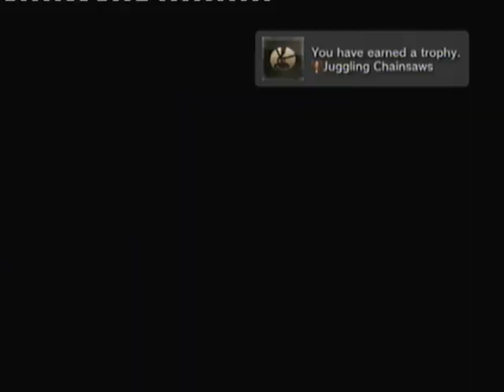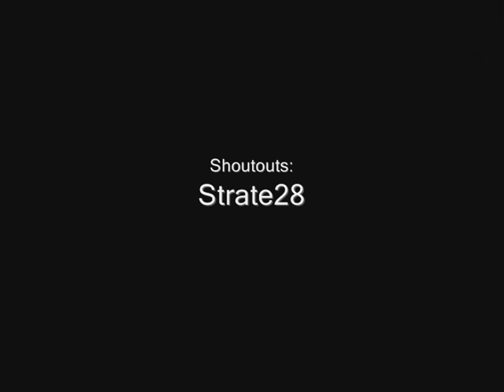Skate 2: Hall Of Meat Montage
A Montage Of Ea Skate 2 Bails By Mogsy2k7.
Made In One Day.